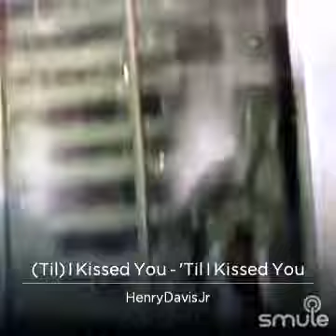Smule Duet FSI Til I Kissed Ya